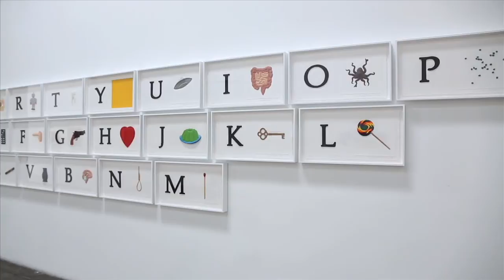RELIEF : LESLIE SACKS CONTEMPORARY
Leslie Sacks Contemporary is pleased to announce the exhibition Relief, featuring world-renowned artists John Baldessari, Joe Goode, Jason Martin, Jorge Pardo, Tom Wesselmann and Kwang-Young Chun. Relief examines the diverse constructions of these six artists as explored through the unique printmaking process pioneered by Los Angeles atelier MixografiaÒ.

 The MixografiaÒ technique turns the idea of the two-dimensional edition on paper on its head and allows for experimentation and ingenuity beyond the convention of this medium. It opens up the arena for object-oriented, conceptual artists to further explore their ideas through a process that achieves deeply textured relief with very fine surface detail. The MixografiaÒ workshop is an innovative institution that has worked with distinguished contemporary artists since its inception in 1968.

Such an example of the fine detail and texture of the MixografiaÒ process is richly evidenced in Young British Artist (YBA), Jason Martin's single-color relief editions, Untitled, Plates I-VI, 2010 (pictured left) which bear strong reference to his minimal paintings of sumptuous color-pigments. Martin utilizes the high relief of MixografiaÒ to successfully achieve the sculptural, object-quality of his paintings. Similarly Korean artist Kwang-Young Chun pushes the medium in his series Aggregation, 2010 by creating a radical volumetric collage of blocks, which undulates in a puzzle-like wave across the picture plane. Never before has Chun been able to consistently transform these ideas into the print medium.

Cuban born artist Jorge Pardo expands on the scope of the MixografiaÒ edition by fabricating a gilded light installation. In Untitled, 2006 (pictured right), Pardo presents an undulating deep relief diptych print on handmade paper burnished in gold leaf and incorporates light from within. It's an elegant installation, which seeks to present the aesthetic and the utilitarian. Los Angeles based artist, John Baldessari also devises a stunning installation in his ABC Art (Low Relief), 2009 (pictured below). In a monumental print of 26 parts printed from a series of twenty-six individual copper printing plates, Baldessari constructs a dynamic illustration of the tools of language installed and configured as a typing keyboard. In keeping with Baldessari's characteristic pairing of wit and wonder, image and association he allows the viewer to experience these ideas on a grand scale. This edition is the largest single group of prints ever produced by MixografiaÒ.

Tom Wesselmann's Seascape, 1998 exemplifies his mastery of both color and composition. In a departure from his mainly figurative style, the image is abstractly formed out of just a few sketchy lines. The energy of the lines efficiently delineates the scene while giving it the feeling of motion and change that suit the subject matter. Through the MixografiaÒ medium Wesselmann further explores his interest in color, form and object. Seascape is a nod to the artist's aluminum and steel 2-dimesional wall sculptures. Los Angeles, based artist Joe Goode, has long been interested in ideas of perception. He manipulates perception through experimentation of media and material. The Pollution Series, 1995 with MixografiaÒ is reminiscent of Goode's early work where he layered many images with paint, then either slashed or tore the canvas or paper, commenting on the potency of the artist's "gesture". The end result is a truly visceral experience.

For more info on Eric Minh Swenson or project inquiries visit his You can also visit the art film series